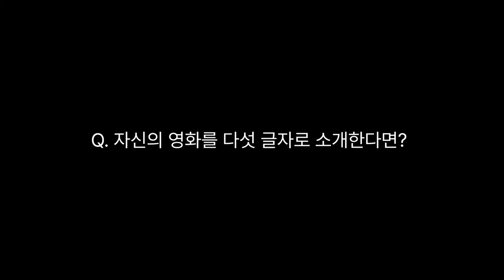[한국영화아카데미 38기 졸업영화제 '무궁무진'] - 배우들에게서 온 편지 (섹션 E)